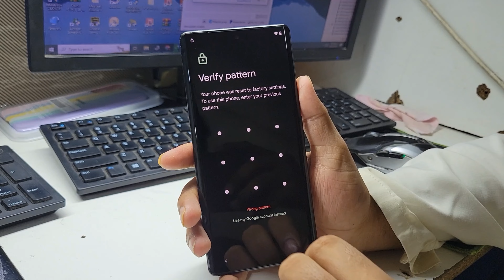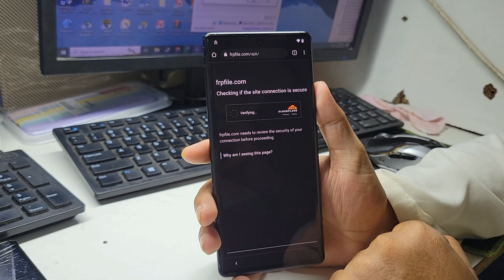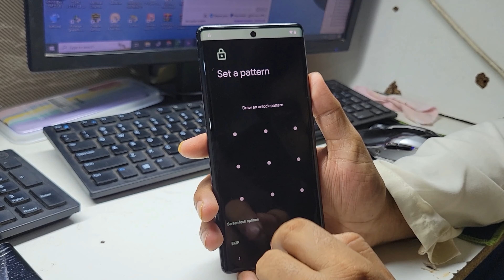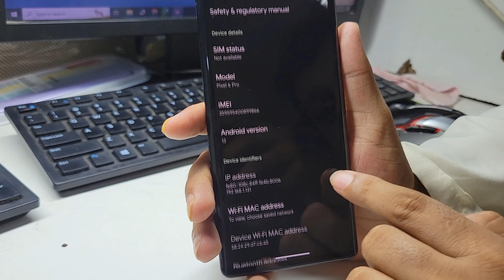Google Pixel 6 Pro Frp Bypass Android 13 Without PC - google pixel 6 pro frp bypass android 13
google pixel 6 pro frp bypass android 13 latest security
google pixel 6 pro frp bypass android 13
google pixel 6 pro frp bypass android 13 latest version
google pixel 6 pro frp bypass
google pixel 6 pro google account bypass